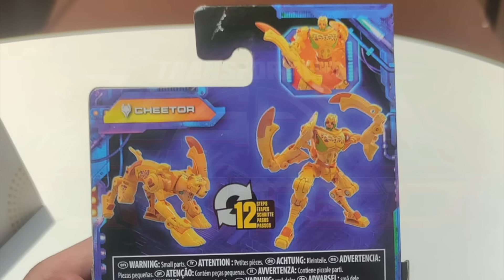WOW! Transformers 86 MEGATRON CONFIRMED! 2025 Legacy UNITED Wave 5 Breakdown, TMNT Crossover & MORE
WOW! Transformers SS86 MEGATRON CONFIRMED! Legacy UNITED Wave 5 Breakdown, TMNT Crossover & MORE

00:00 Intro
00:36 2024 Transformers X Teenage Mutant Ninja Turtle Crossover
02:36 2024 Legacy UNITED Amazon MAYHEM Sub-line
05:17 2024 Legacy UNITED Wave 5 Breakdown
09:24 2025 Studio Series 86 Listings

Be sure to follow me on all social media to keep up to date with my latests posts and purchases!